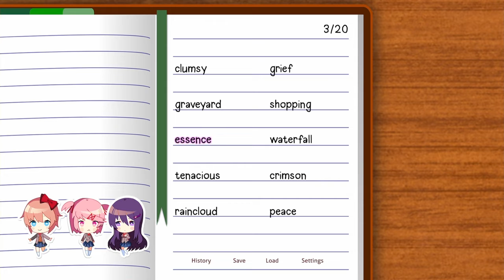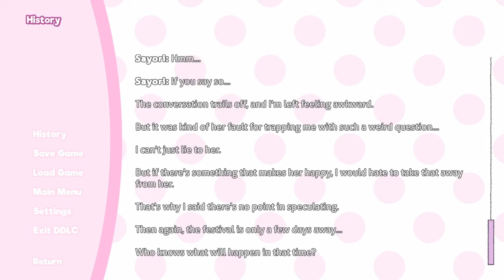me and azure play doki doki literature club plus (part one)